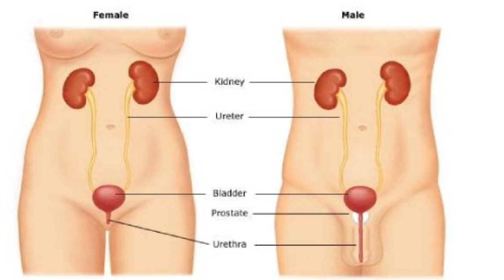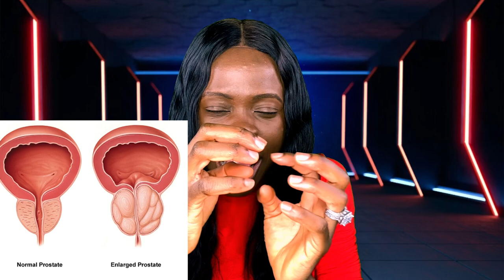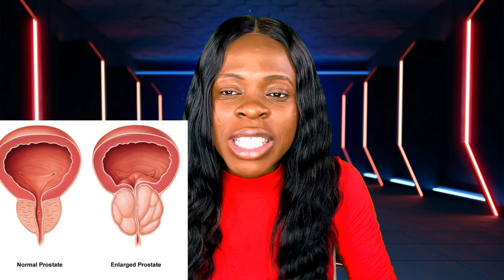What is prostate cancer?/Who is at risk of prostate cancer?/Causes of prostate cancer